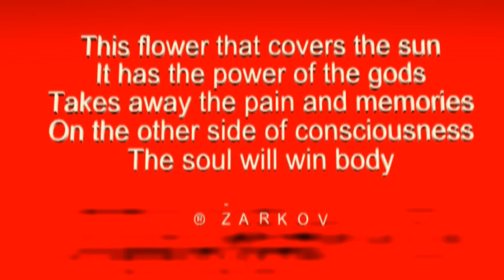Hyoscyamus niger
This flower that covers the sun
It has the power of the gods
Takes away the pain and memories
On the other side of consciousness
The soul will win body

® ŽARKOV